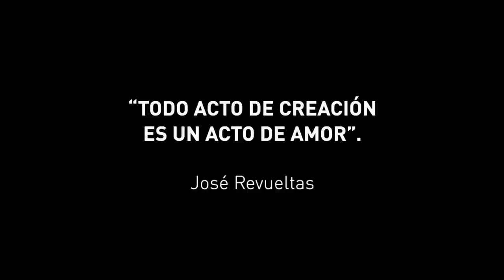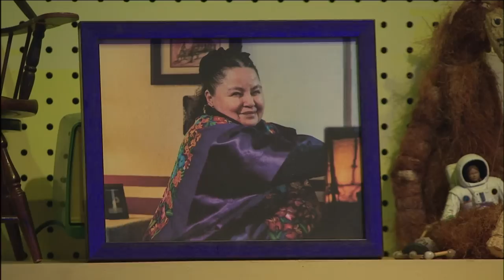Me canso ganso. T 7. Olivia Revueltas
Me canso ganso es un programa nocturno de conversación, un late night showcultural, donde la conversación, el humor y la música hacen un entramado jugoso e irresistible.

En esta ocasión, el conductor Fernando Rivera Calderón de la Barca en que se Irá conversa con la pianista mexicana Olivia Revueltas desde la casa de la compositora.

En la música, Sabi y Los Músicos del Titanic; Tatiana Maillard con su sección “El diablo está en los detalles” y el Ganso.